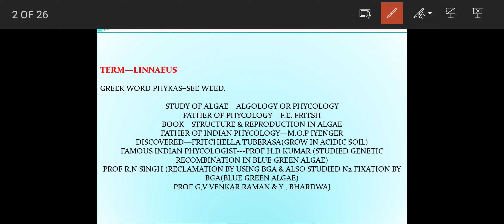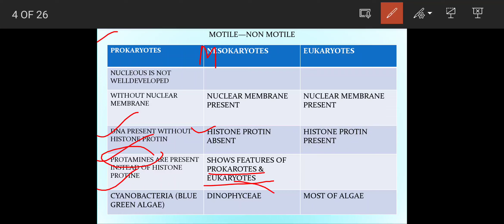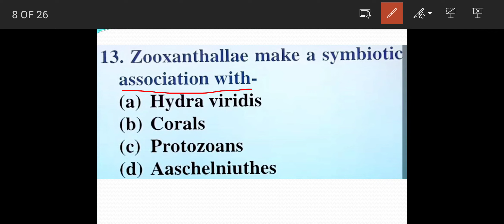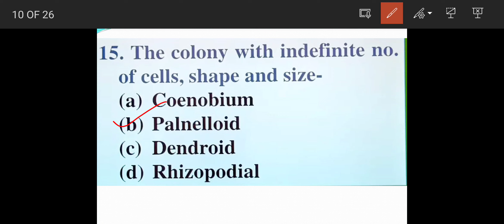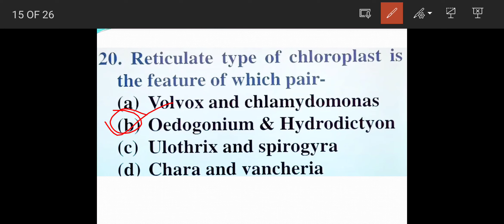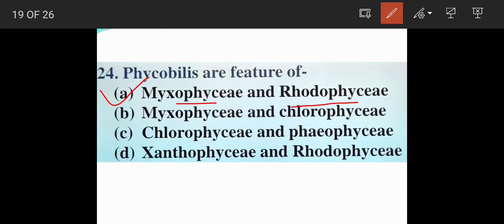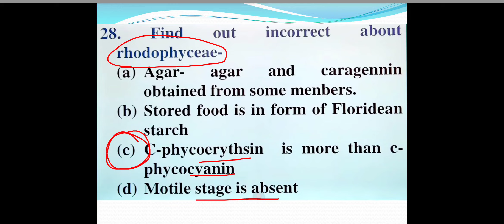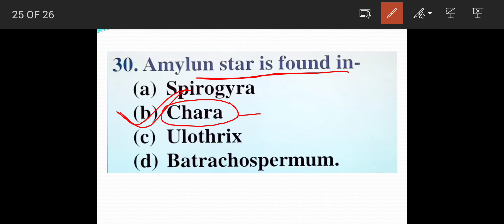🔥Algae - related facts and important MCQ ll SLST ll KVS ll NVS ll 2023💥